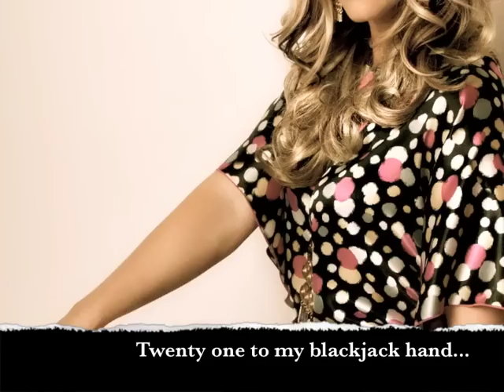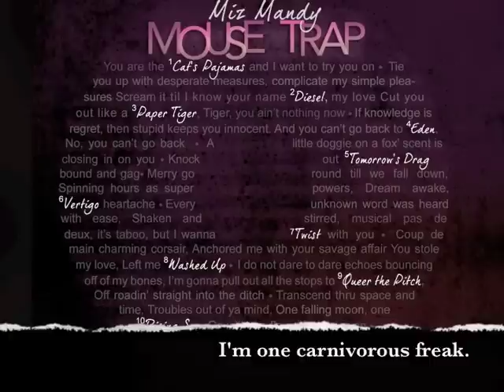The Cat's Pajamas - by Miz Mandy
The first track 'The Cat's Pajamas' from Miz Mandy's third album 'Mousetrap'. Includes Album Graphics, Lyrics, and Photo Slideshow. Released November 2011.